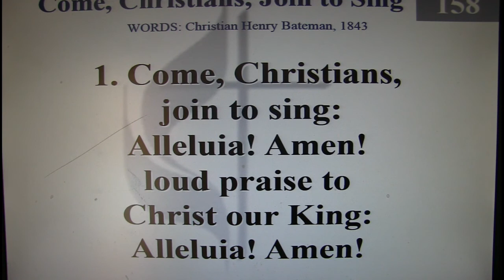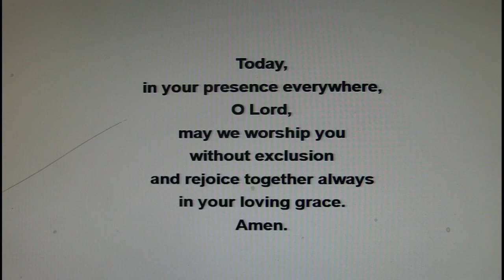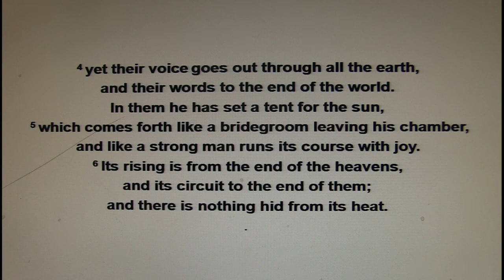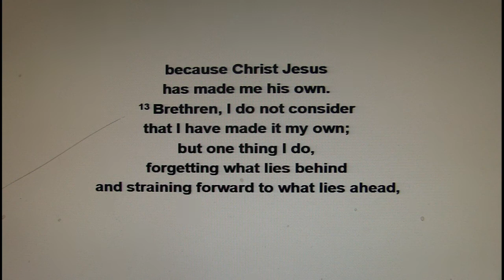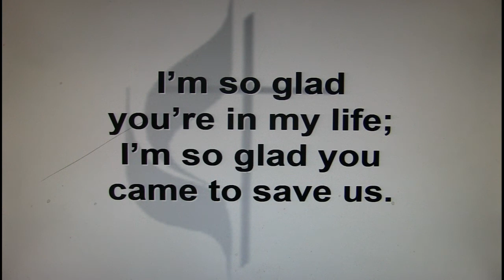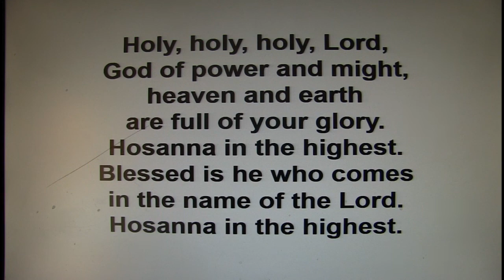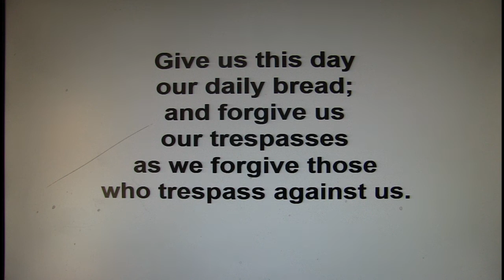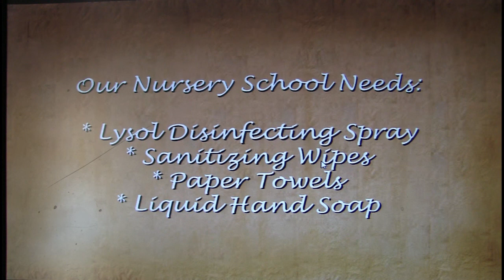10 04 2020 Cyber Service #31